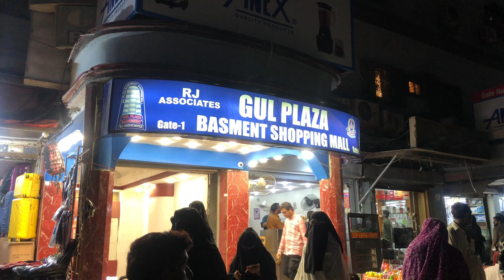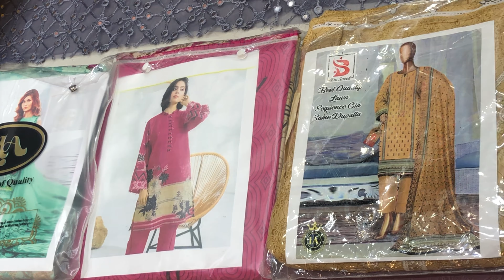Gul plaza shopping amazing verity🔥| affordable shoes dress bags| kids cloth anythings sale price